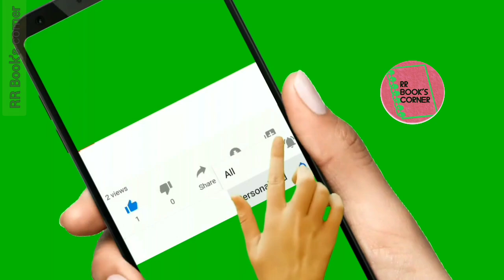நான் குற்றவாளியே| தமிழ் சிறுகதை | Tamil Audiobook | Tamil sirukadhai